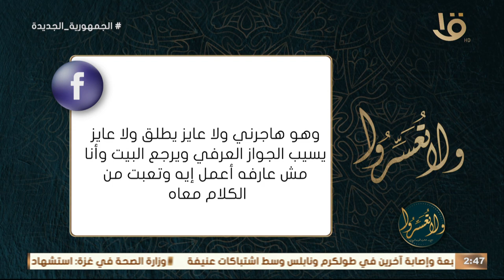جوزي هاجرني ومتجوز عليا ومش عاوز يسيبها ولا يطلقني؟.. د. عمرو الورداني: ليه يطلق واحدة منكم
ولا تعسروا | جوزي هاجرني ومتجوز عليا ومش عاوز يسيب الجواز ولا عاوز يطلقني.. أعمل إيه؟.. د. عمرو الورداني: ليه يطلق واحدة منكم